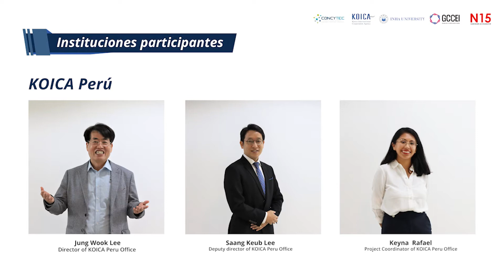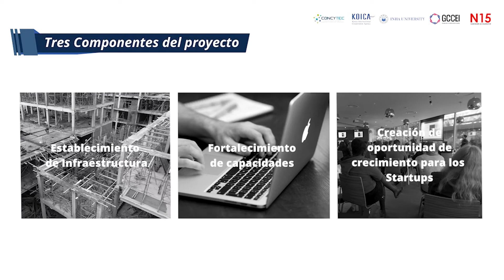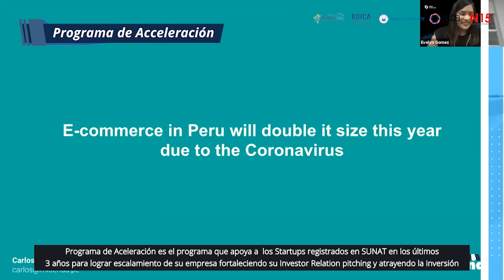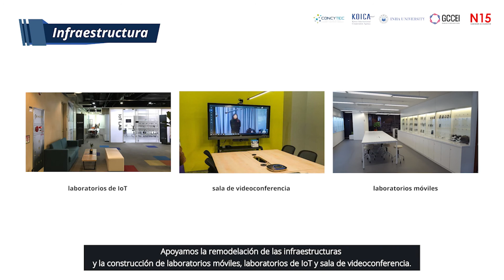KOICA Peru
Desde la UCSP estamos comprometidos con mejorar la innovación y emprendimiento en tecnología. Estamos trabajando con la agencia coreana de cooperación (KOICA) para lograr esta meta. En el proyecto "Fortalecimiento del emprendimiento innovador en TICs" hemos conseguido (nombre de los equipos que han obtenido financiamiento y capacitaciones). ¡Gracias KOICA y Universidad de INHA, seguimos adelante!

Los equipos que han recibido financiamiento son : "Ecoaglomerante", "Ecopowder", "Algabiotech" y "Grupo de Investigación de Ciencia y Tecnologia Ambiental" también las capacitaciones fueron recibidas por docentes, personal de la OPTI , Kaman y la DI.